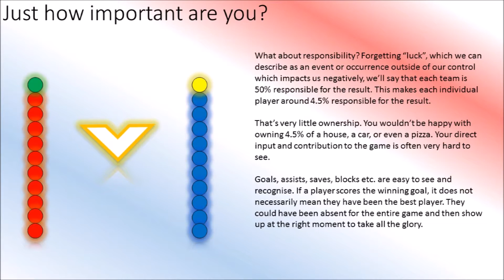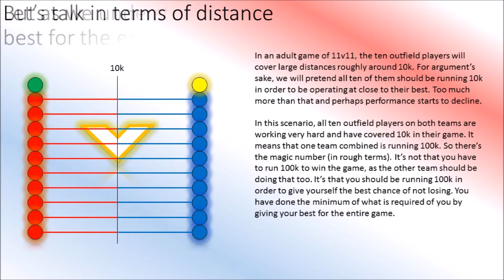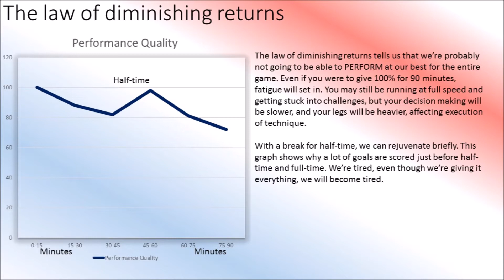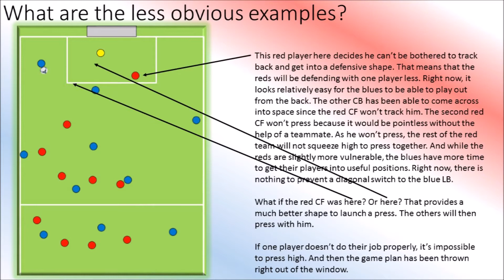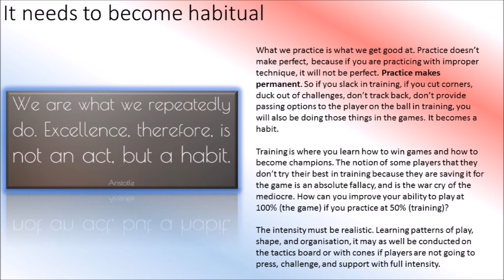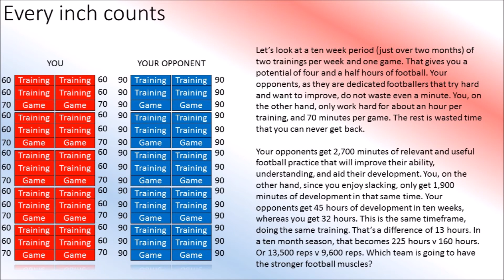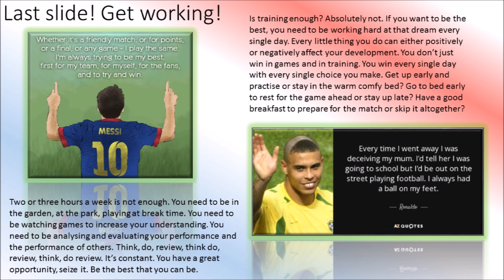Football: What happens when you don't try?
Some players just don't understand the value of hard work. Attackers don't value tracking back, defenders don't value passing, and no one values the work you have to do off the ball.

What does it actually take to become the best? Relentless effort, persistent challenging of one's abilities, and love of what you do. Once you value the boring stuff, there's nothing that can stop you from becoming the best that you can be. And if you don't want to do that? You'll have to embrace mediocrity.

You can lead a horse to water, but you can't make it drink.